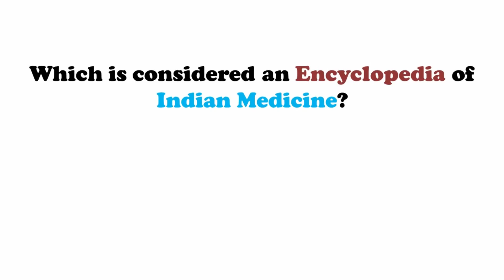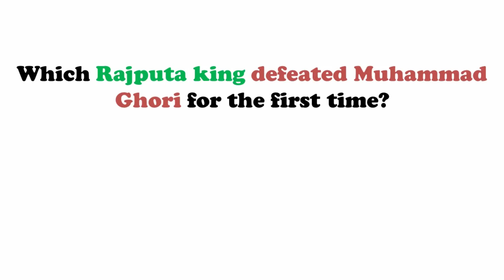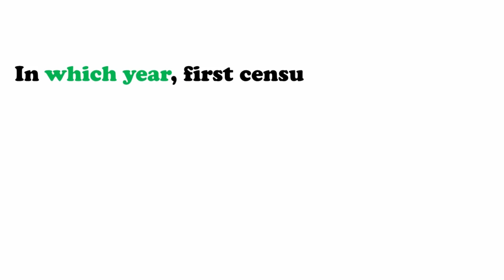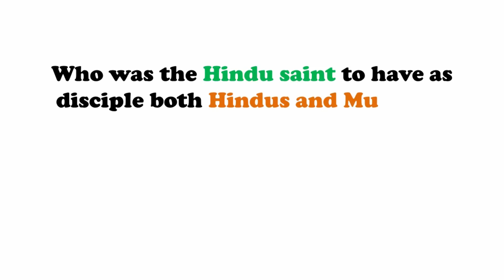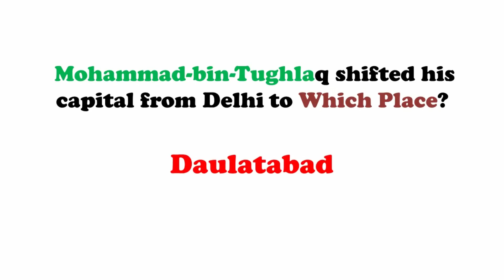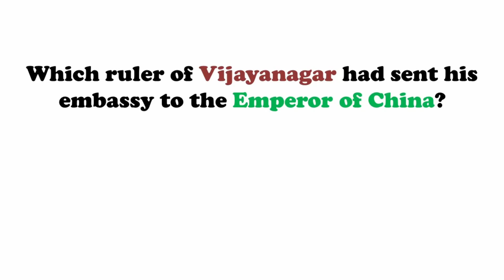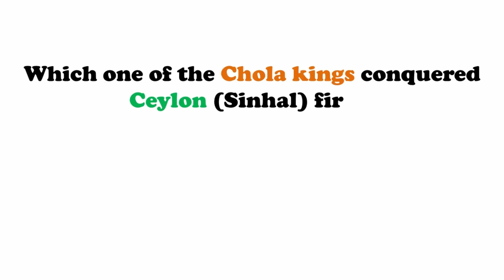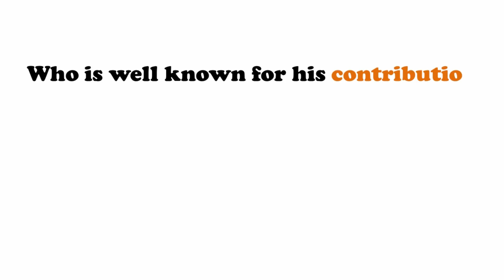Ancient Indian History Questions and Answers for All Competitive Exams || GK Adda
ancient indian history quiz questions and answers,
ancient history questions in hindi,
ancient history mcq upsc,
ancient history questions in upsc prelims,
indian history gk in hindi,
ancient history questions for ssc,
Ancient Indian History,
Modern Indian History GK,
RPF SI Question Paper
RPF Sub Inspector GK Questions,
RPF SI Previous Papers,
RPF Asked Questions